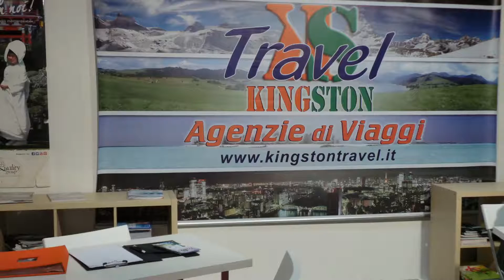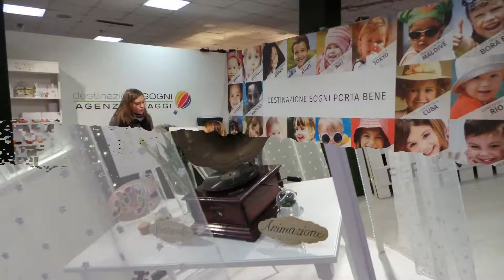SPOSAMI 2016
SPOSAMI - 12° SALONE DEL MATRIMONIO - LE CIMINIERE CATANIA